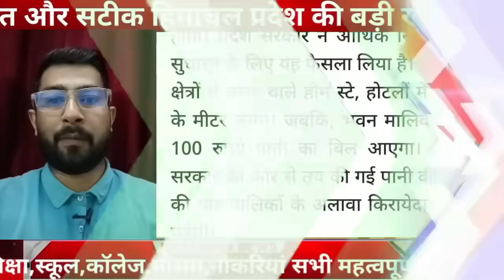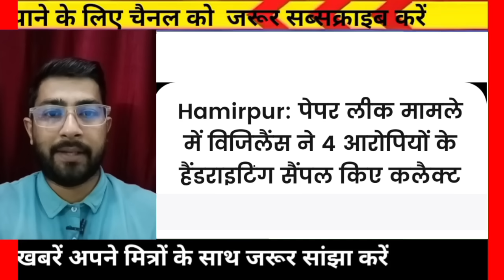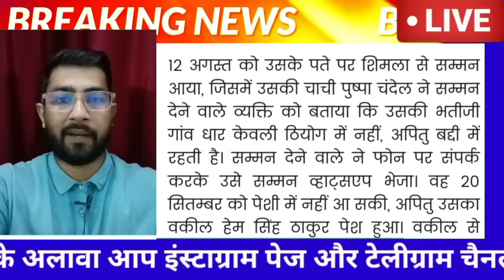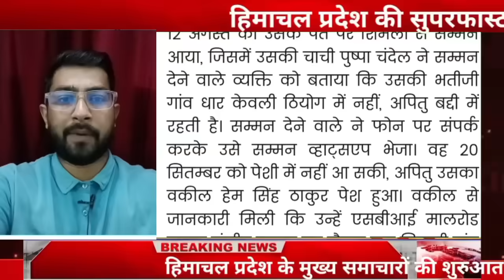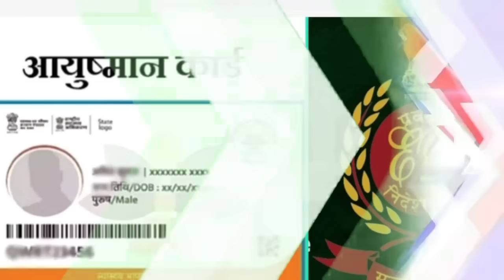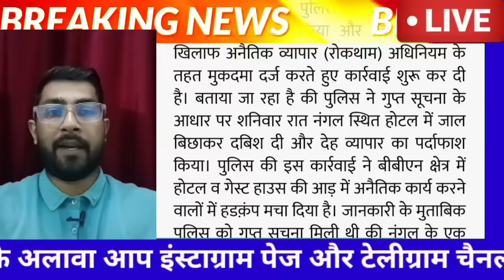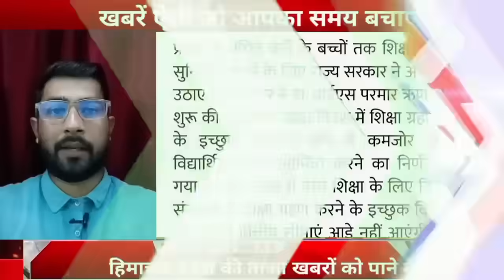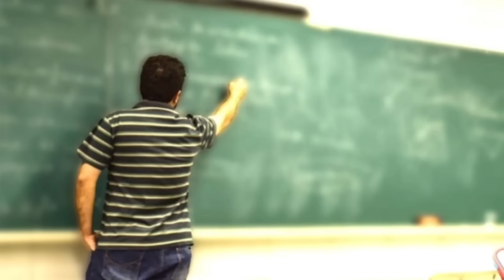🕖☀️🔔🛑⏩Himachal Nonstop Breaking News 23 September 2024|| सुबह 7:00 बजे की बड़ी ताज़ा ख़बरें